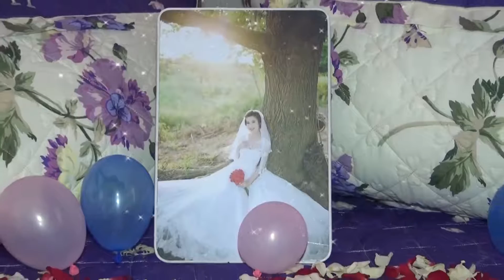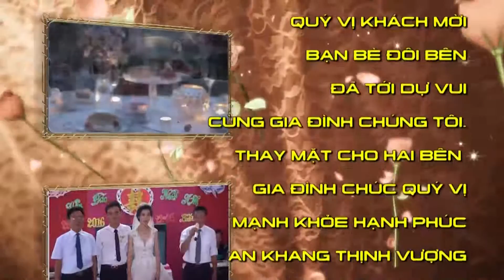LỄ THÀNH HÔN VĂN ĐÁO & MAI ANH